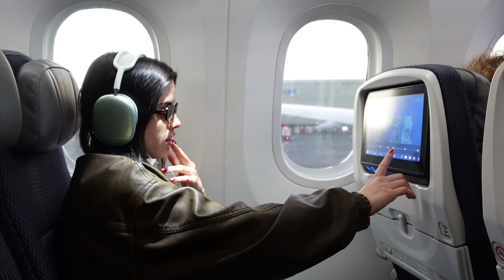VLOG LOS ANGELES - PERDI $25,000 PESOS CON LOS LAKERS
TE REGALO $700 MXN EN WINNER!! (SIN DEPOSITO)
TE REGALO $1,000 MXN EN CALIENTE MX!! (SIN DEPOSITO)